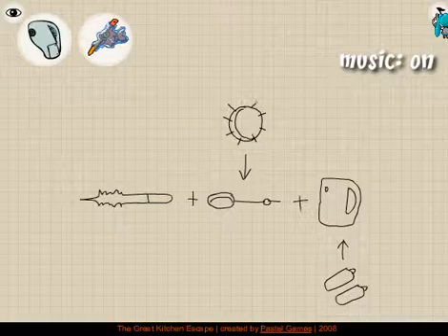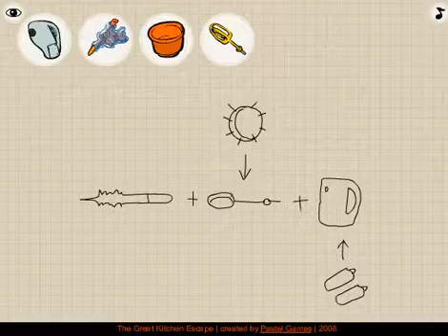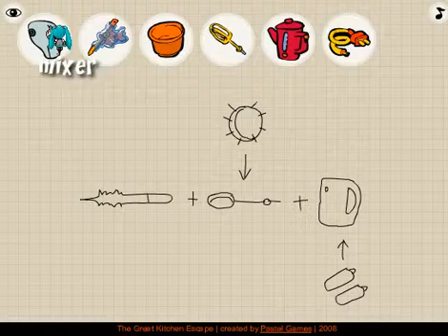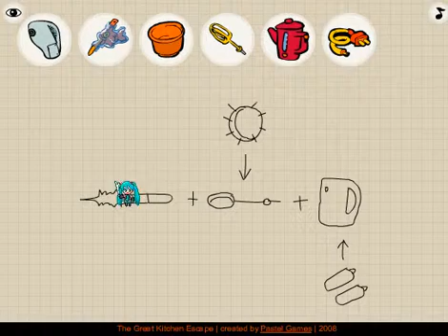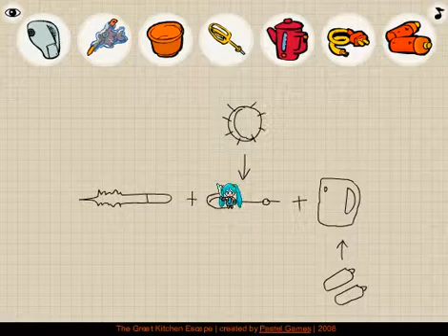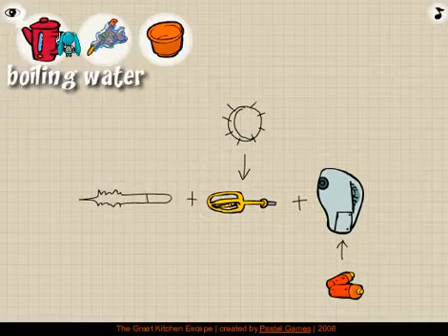The Great Kitchen Escape Walkthrough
Most of the parts are anticlimatic as hell.